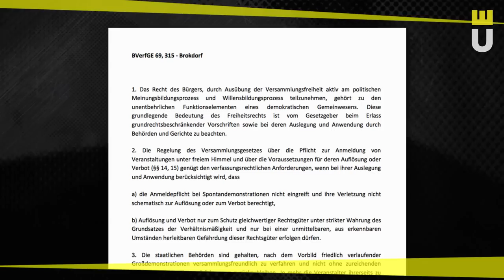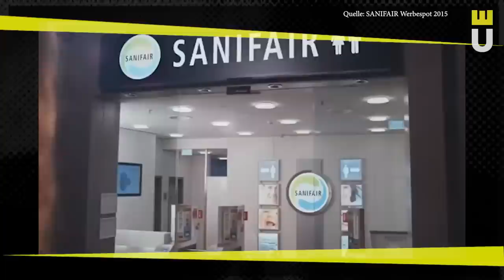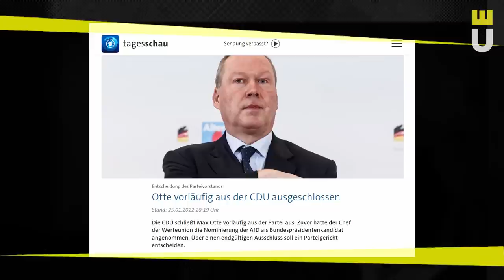Jetzt geht's an die Grundrechte – Küppersbusch TV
NRWs Ministerharpye Herbert Reul will uns an die Grundrech-... Nein, Grundlinke... Ehm, oder doch Grundrechte? Jetzt bin ich irgendwie durcheinander. Und was war das jetzt mit dem Otte? Friedrich, erklärst du das noch mal, bitte?

0:00 👉 Orientierung, los!
0:15 👉 Greif mir an die. Grundrechte
2:52 👉 Sanifair Millionär Olaf S.
3:22 👉 Over and Otte
4:17 👉 Der WD informiert
4:40 👉 Küppis musikalisches Quiz